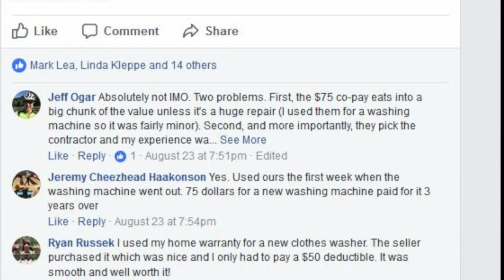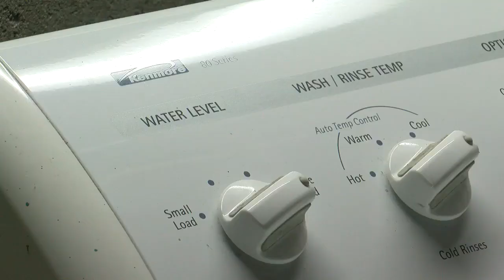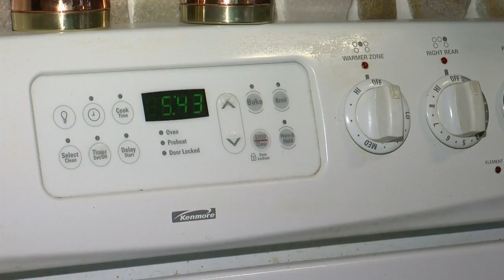Do You Really Need A Home Warranty?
Jennifer Mayerle found 4 things to ask before you invest in a home warranty (2:45). WCCO 4 News At 10 – September 19, 2017